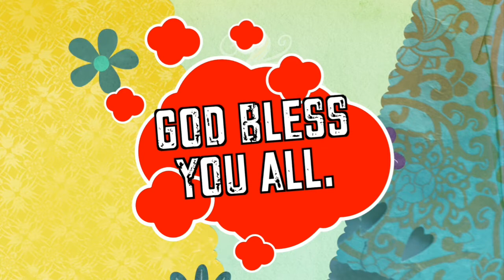Homemade Fishball with Sauce? Take a look on this quick and easy recipe.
Nakakamiss ang fish ball sa Pinas. Here's my own version of homemade fishball with sauce. Quick and easy recipe. Pwdeng i negosyo pwde pang snack for family.